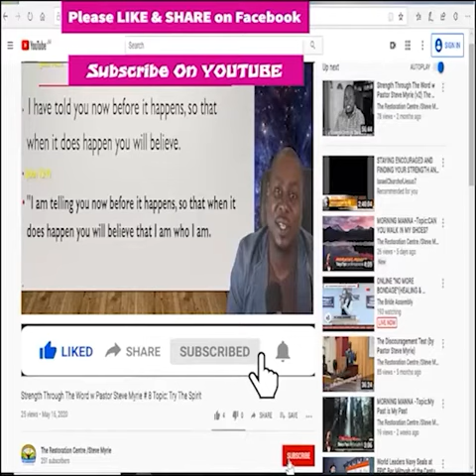Morning Manna Season 2 - Episode # 204 Topic: How to Have a Relationship with God